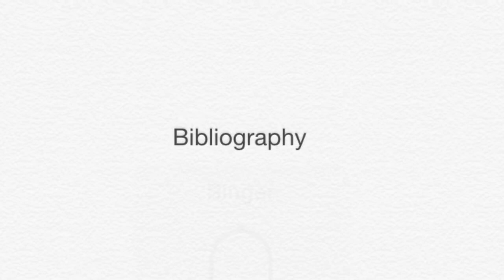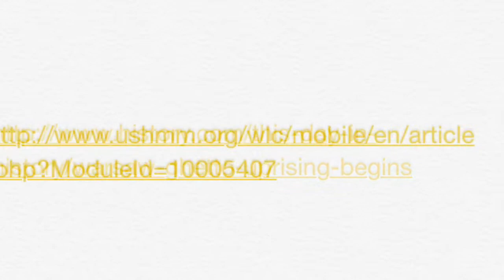Eli and sebbys documentary on ww2 resistance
Pville school project